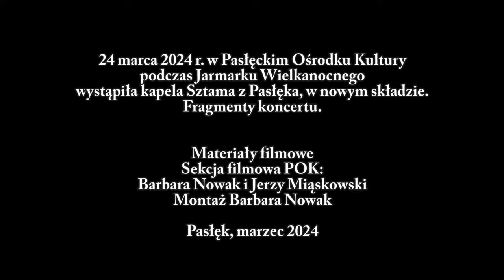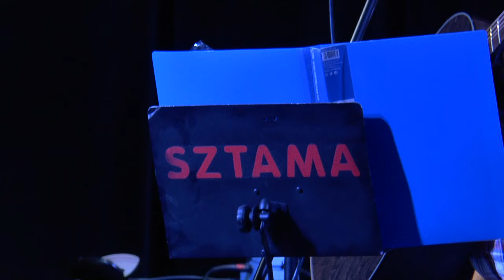Kapela Sztama z Pasłęka, Jarmark Wielkanocny 2024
24 marca 2024 r. w Pasłęckim Ośrodku Kultury podczas Jarmarku Wielkanocnego wystąpiła kapela Sztama z Pasłęka, w nowym składzie. Fragmenty koncertu.